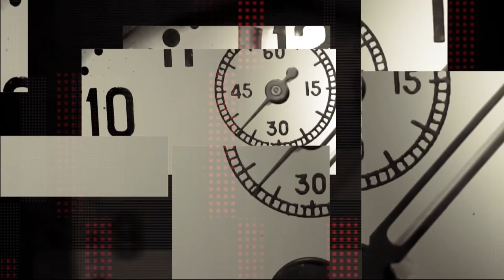Геннадій Гуфман та Мирослав Радачовський про історичну пам`ять в Україні та світі